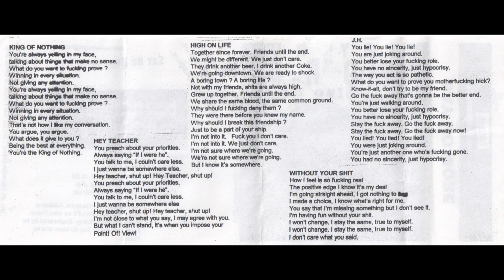Say No More - Demo 2002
Montreal hardcore in that Lockin Out Records style! They also appeared on the Sweet Vision compilation.

Tracklist:

1.  King of Nothing
2.  High On Life
3.  J.H.
4.  Without Your Shit
5.  Hey Teacher